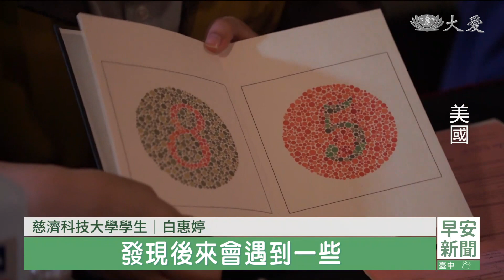美國長島雨中義診 守護弱勢健康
美國長島，屬於紐約市的皇后區，超過700萬人，有華裔、非裔、印度、日韓、歐洲等社區，很多人沒有保險，加上美國醫療費用昂貴，只能拖延，小病變大病，更可能拖垮一個家庭的經濟。慈濟長島支會，定期邀請醫護團隊舉辦義診，照顧大家的健康。

時大時小的雨勢，澆不熄慈濟長島支會，服務社區民眾的熱情，帳棚下的掛號區，一早就有不少人等待就診。

慈濟人醫會負責人 張家炘：「我們昨天就先做好前置工作了，昨天天氣還不錯，結果今天早上就下大雨，不過我們能夠來的，服務到的(病人)，我們就傾全力熱忱地來服務。」

疫情後，通膨壓力大，許多低收入或無保險的西語裔民眾，無力照顧到自己的身體狀況，醫療團隊多個科別，關心近200人次的健康。

慈濟人醫會負責人 張家炘：「現在感覺上就是牙科跟眼科，需要量很大 (未來)可以辦幾場，小型的這種義診，針灸科跟物理治療，因為疼痛(病人)現在也是滿多的，所以也是要發展的一個趨向。」

暑假期間，也有台灣慈科大學生，跨海實習，驗光、視力檢查，小細節收穫豐。

慈濟科技大學學生 張美花：「像剛剛我們有講西班牙文的人，翻譯志工在忙 所以我們用，Google翻譯直接翻譯 講英文，然後它可以變成西班牙文。」

慈濟科技大學學生 白惠婷：「一開始是會緊張，發現後來會遇到一些，就沒有學過的事情，然後就很值得去學習它。」

慈濟的義診服務，成為弱勢民眾的健康守護站，也讓預防醫療的觀念，開始在社區扎根。

邱品豪 林建志 美國報導